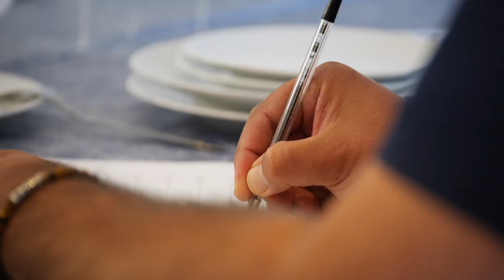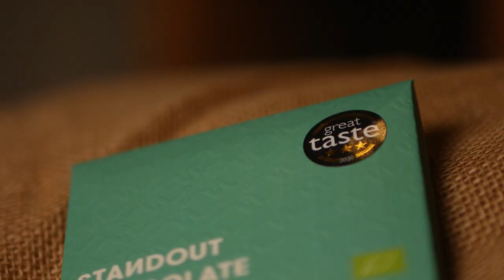Importance of Great Taste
Our judges talk about why a Great Taste award is so important to producers, retailers and consumers and what it means to see a product with that black and gold label on the shelf.

Featuring Patrick McGuigan, Kenny Tutt, Charlie Turnbull, Lotte Duncan, Tony Rodd, Martha Collison, Steven Lamb, Fortnum & Mason, Laura Rowe, Andy Clarke, Dhruv Baker and Anna May.